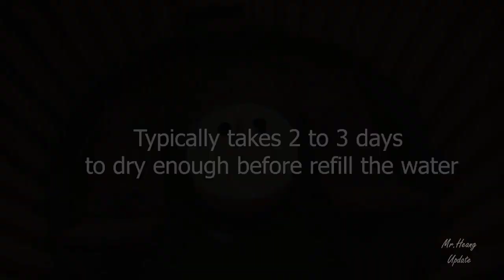building underground Hut with grassroof building Hindi @MrHeangUpdate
courtesy:-mr heang updated